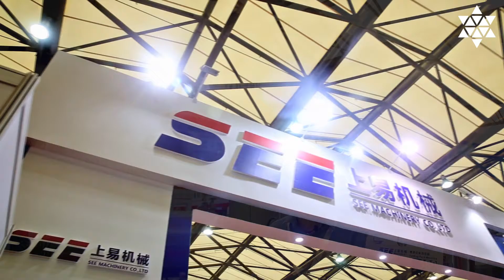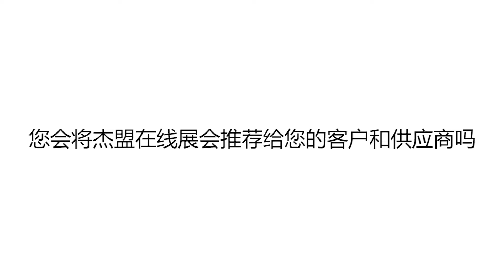浙江上易机械有限公司采访